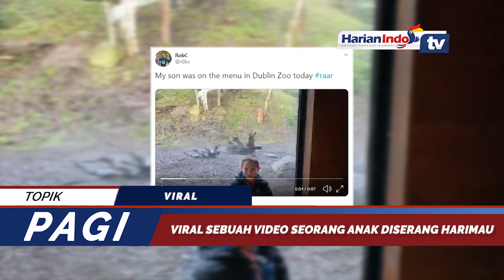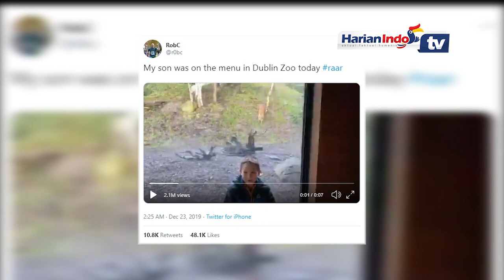Momen Bocah Hendak Diterkam Harimau di Kebun Binatang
Geger rekaman sebuah video yang memperlihatkan seorang anak laki-laki sedang bergaya di depan sebuah kandang harimau di Kebun Binatang Dublin, Irlandia, nyaris diterkam oleh harimau disana. Anak tersebut selamat karena kandang itu dibatasi oleh panel kaca yang kuat.